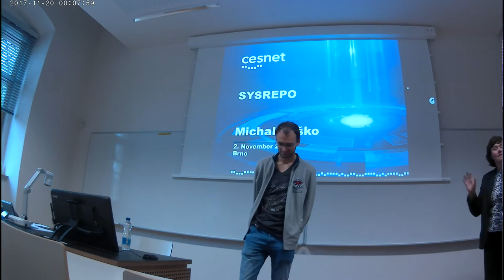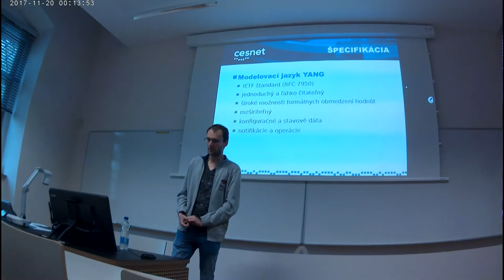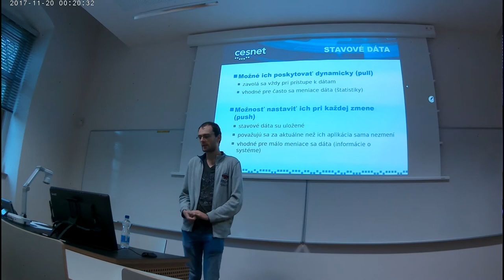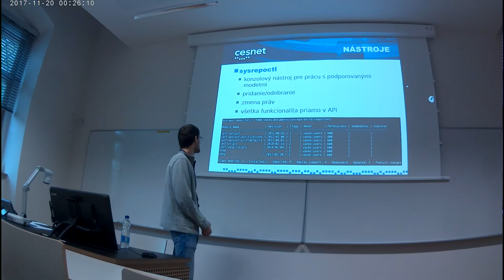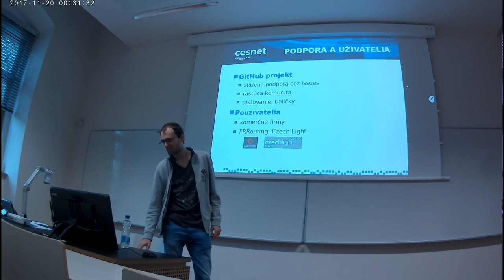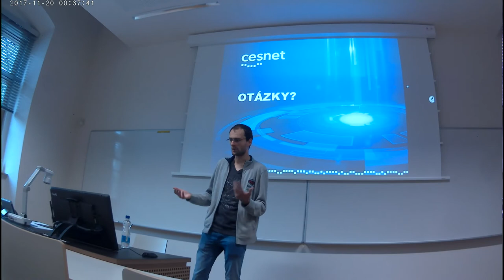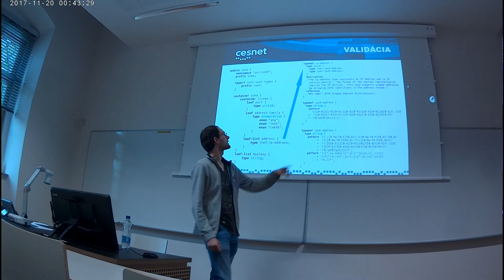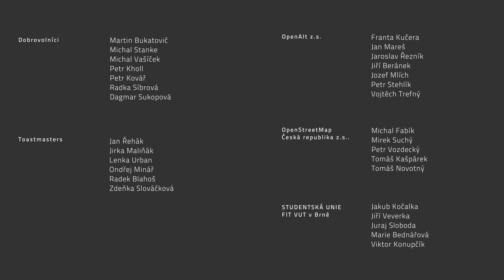Michal Vaško: sysrepo - validované úložiště dat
Nějaká konfigurační data potřebuje pro své fungování téměř každá aplikace. Bohužel ale kompletní specifikace konfiguračních možností pro uživatele často velmi pokulhává. Formátů jsou desítky a autoři aplikací jsou při zpracování dat většinou odkázáni sami na sebe. V této přednášce si představíme knihovnu sysrepo, která nám může při vytváření aplikací a práci (nejen) s konfiguračním daty výrazně pomoci.